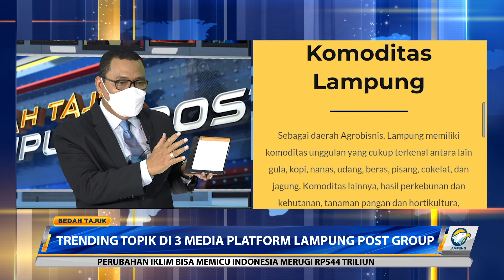Bedah Tajuk - Saatnya Ekonomi Digital Berkelanjutan Part 3